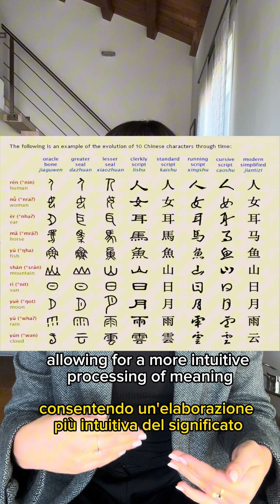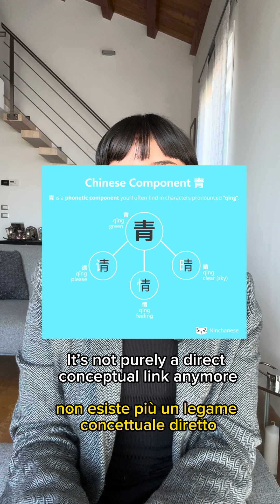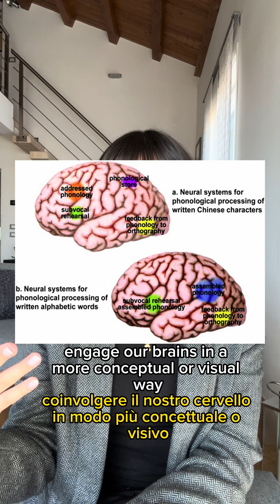PERCHÉ IL CINESE È MOLTO PIÙ INTUITIVO DELLE ALTRE LINGUE?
Le opinioni espresse in questo video sono esclusivamente mie e non dovrebbero essere considerate come affermazioni scientifiche provate. Questa è un'idea che vorrei esplorare e approfondire ulteriormente. Non intendo divulgare informazioni che non sono supportate da prove empiriche. Vi incoraggio a considerare queste riflessioni come un punto di partenza per una discussione più ampia, piuttosto che conclusioni definitive.

💌 PER SAPERNE DI PIÙ LEGGI QUI:*In questo video esploro le affascinanti implicazioni cognitive e linguistiche del cinese come lingua logografica. A differenza delle lingue fonetiche come l'inglese o l'italiano, dove le lettere rappresentano suoni, i caratteri cinesi sono direttamente legati a significati o morfemi. Questa caratteristica unica potrebbe influenzare il modo in cui i parlanti elaborano e si confrontano con le idee. Ma come influisce realmente sulla nostra cognizione?

Il linguista Geoffrey Sampson, nel suo libro *Writing Systems*, spiega come i sistemi logografici creino una connessione diretta tra simboli e concetti. Ad esempio, il carattere cinese per "albero" (木) rappresenta visivamente un albero, fornendo un collegamento intuitivo con il suo significato. Questa connessione visivo-concettuale potrebbe portare a un'esperienza cognitiva diversa quando si legge o si pensa in cinese, rispetto ai sistemi alfabetici.

Partendo da questa idea, Stanislas Dehaene nel suo libro *Reading in the Brain* discute come i sistemi logografici come il cinese attivino aree diverse del cervello rispetto ai sistemi fonetici, coinvolgendo maggiormente il processamento visivo e spaziale. Questo potrebbe suggerire che il cinese permetta un modo più concettuale di elaborare il linguaggio, mentre i sistemi fonetici potrebbero richiedere passaggi aggiuntivi per decodificare i modelli sonori. Un altro articolo interessante da esplorare è *Neural Mechanisms underlying the processing of Chinese words: An fMRI study* di Dong et al.